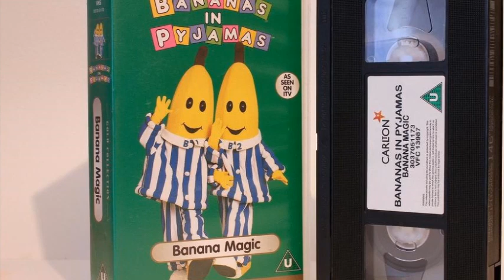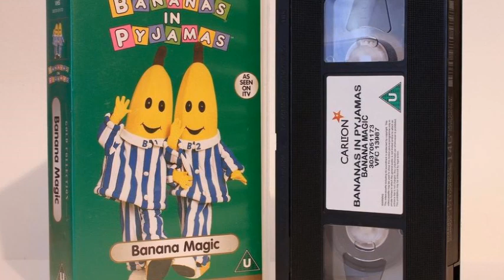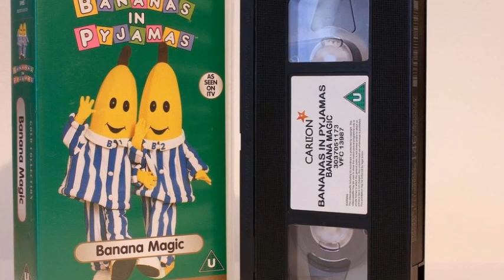CREEPYPASTA: Bananas in Pajamas Lost Episode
Written by Schizima, and narrated at his request.